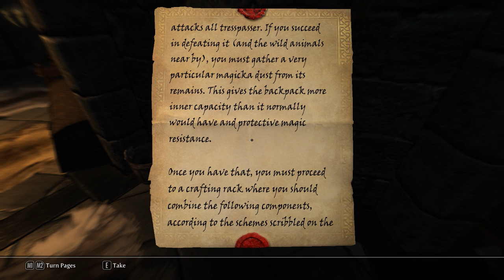Let's Play Skyrim (Mage): Relic Fingers? [24]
Let's Play Skyrim - Mage's Guild / College of Winterhold

Magic Specific Mods:

Lost Magic
Magic Duel
Midas Magic
Phenderix Magic Sounds Improved
Revenge of Colette
Skyrim Improved Magic System
Skyrim Spells and Powers

Other Mods:

101Bugs
Achieve That
Antz in my Pantz
Artisanix's (various) Bows
Ash Pile Retex
Auto-Cast Racial Powers
Bandolier
Beast Skeletons
Better Bards
Better Beast Races
Better Gold
Bucklers
Burn, Freeze and Shock Effects
Candle Lanterns of the North
Classic Healing Effect
Combine Potions
Deadly Spell Impacts
Dead Body Collision Fix
Dot Crosshair
Dragonbone Ebonsteel
Dynamic Difficulty
Dynamic Torches
Dynavision
Enhanced Blood Textures
Enhanced Distance Terrain
Enhanced Night Skyrm
Even Better Quest Objectives
Faster Get Up
Finer Dust
Fires Hurt
First Aid
First-Person Messages
Footprints
Get Snowy
Guard Dialogue Overhaul
Gromit's Cooking Overhaul
Gypsy Eyes Caravan
Harvest Overhaul
Herbal Tea
HQ Milky Way Galaxy
Hvergelmir's Armor & Shield Retextures
iHUD
Imperial Legion Robes
Improved Combat Sounds
Improved Dragon Shouts
Improved NPC Clothing
Immersive Potions
Insanity's (various) Swords
JaySuS Swords
Jewels of the Nord
Lanterns for Caravans & Guards
Lightning During Thunder Storms
Lost Art of the Blacksmith
Map HUD Enhancement
Main Font Replacement (Fertigo Pro)
Mercy
Morning Fogs
Morrowind & Oblivion Beverages
Nernie's City and Village Expansion
Nernie's Thief Pack
Nernie's Ranger Pack
New Thinner Torch
Nicer Snowflakes (Whimsical)
Nightingale Prime
No Spinning Death Animation
NPC Havok Hit
Open Faced Guard Helmets
Owned
Player Home Map Markets
Psychosteve's Dragon Priests Masks
Predator Vision
Pumping Iron
Pure Waters
Race Menu
Rainbows
Realistic Humanoid Movement Speed
Real Ice
Realistic Paper
Realistic Ragdolls and Force
Realistic Smoke and Embers
Realistic Lighting Overhaul
Realistic Teeth
Realistic Wildlife Loot and Recipes
Re-Defined Dungeons
Ruin Clutter Improvements
Run for Your Lives
Shooting Stars
Short Swords for Skyrim
Silly Level of Detail Potions and Poisons
Skill Interface Retextures
SkyBirds
Skyforge Shields
Skyrim Distance Detail
SkyUI
Slof's Unique Frost & Shadowmere
Sounds of Skyrim (Civilization, Dungeons & Wilds)
Smaller Cursor
Static Mesh Improvement
Stormcloak Robes
Tamriel Compendium
Tattered Banners
Terrain Bump
Tougher Traps
Traps Make Noise
Town Guards Armor Retexture
Unique Region Names
Ultimate HD Fire Effects & Torch
Warburg's 3D Paper World Map
Weapons of the Third Era
Wearable Lanterns
Wet and Cold
Xenius' character Enhancements